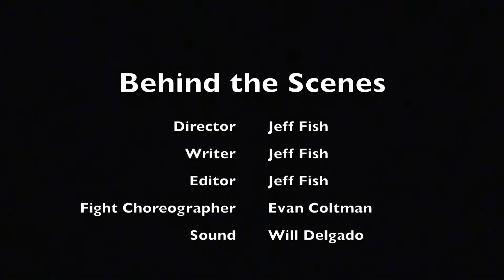Blown Cover - Short Film created by Jeff Fish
Orville Holiday (Will Delgado) is an undercover spy who has an airtight plan to take down the sinister criminal Beverly Duncan (Sylvie Mahon-Moore). However, when a former colleague (Casey Breguet) accidentally exposes him, Holiday must improvise.
About me:
Hello! Thank you for stopping by one of my videos. I'm a Newhouse TRF Student at Syracuse University, and since a young age, filmmaking and content creation have always been something I've had a passion for. Join me as I chase the art of videography and content creation learning new things along the way.